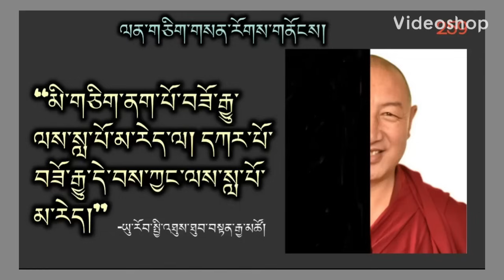Controversy on Chitu meeting the Chinese embassy staff